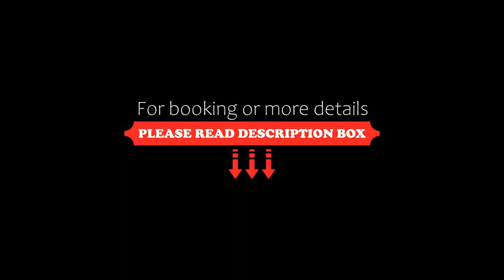Sungarden Golf & Spa Resort, Cluj-Napoca, Romania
About Property:
You're eligible for a Genius discount at Sungarden Golf & Spa Resort! To save at this property, all you have to do is sign in.
Sungarden Golf & Spa Resort is 4 km away from Baciu and offers free access to the Aqua Experience zone, featuring a fitness area, indoor hydro-massage pool, Turkish bath, relaxation room, infrared sauna and a salt water pool. At a surcharge, guests can also enjoy the Amedeea Paradise Spa Zone, featuring a variety of saunas, p...
Property Type: Hotel
Address: Poiana Cerbului 1000, 407055 Cluj-Napoca, Romania
Searching For
1. Sungarden Golf & Spa Resort - Cluj-Napoca - Romania
2. Sungarden Golf & Spa Resort - Cluj-Napoca - Romania Address
3. Sungarden Golf & Spa Resort - Cluj-Napoca - Romania Rooms
4. Sungarden Golf & Spa Resort - Cluj-Napoca - Romania Amenities
5. Sungarden Golf & Spa Resort - Cluj-Napoca - Romania Offers and Deals
Audio Credit:
Track Title: Reasons To Hope
Artist: Reed Mathis